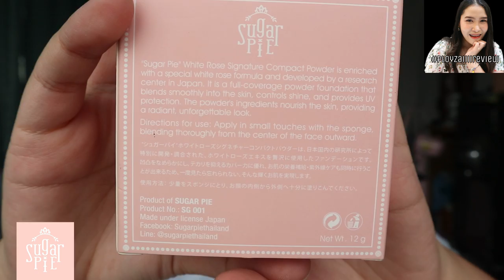Review : แป้ง sugarpie| PZployzaiii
มาแล้วกับรีวิว แป้ง sugarpie หรือแป้งเจ้าหญิง ที่กระแสแรงที่สุดในช่วงนี้
มาดูกันว่า จะดีจริงรึป่าว???

fan page : PZployzaiiii